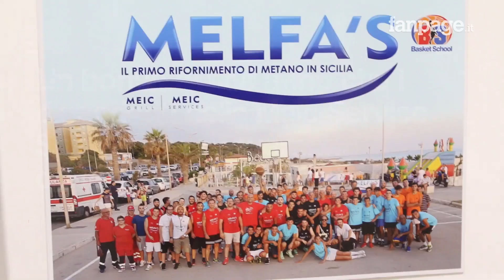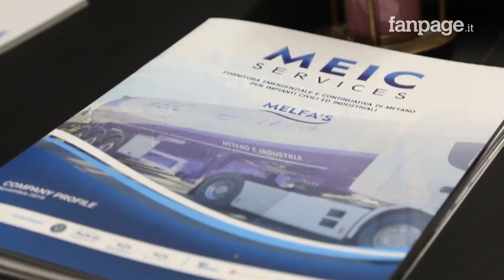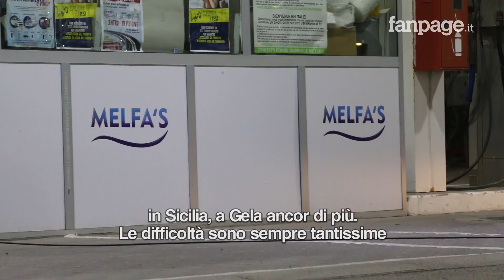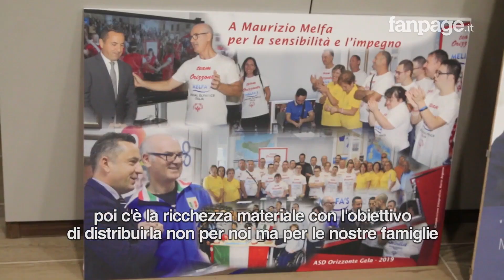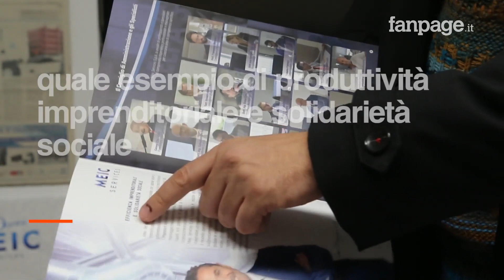Gela, l’azienda che premia i suoi dipendenti per Natale con 6700 euro a testa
Un bonus di fine anno, che i dipendenti dell'azienda Meic Service Spa di Gela riceveranno come premio di produttività. Circa trenta persone riceveranno un premio di produttività di 200 mila euro. La gratifica media per ciascun lavoratore è di 6.700 euro, riparametrati secondo taluni criteri di valutazione e il livello di inquadramento.
L’amministratore delegato della Meic Service Maurizio Melfa, insignito del premio nazionale "Adriano Olivetti, quale esempio di produttività imprenditoriale e solidarietà sociale"